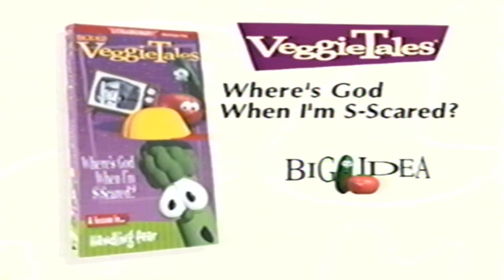VeggieTales: Where's God When I'm S-Scared: Trailer (VHS Version)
trailer for VeggieTales: Where's God When I'm S-Scared